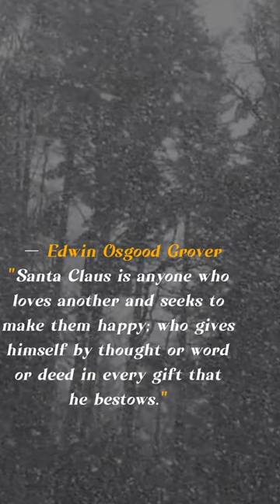WHEN WE CELEBRATE CHRISTMAS | MERRY CHRSITMAS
The best quotes to Inspire you and Win 2023.The best and Inspiring meaningful new year wishes quotes in English for coming 2023 New year.
Best Christmas Quotes from;
Bob Hope
G.K. Chesterton
Louisa May Alcott
John J. Geddes
Nora Roberts
Ruth Carter Stapleton
Tom Baker
Edwin Osgood Grover
Harlan Miller
Carolyn Wells
Mildred L. Jarrell
I hope you would enjoy watching this inspirational new year quotes.